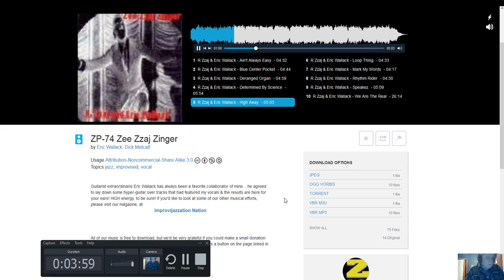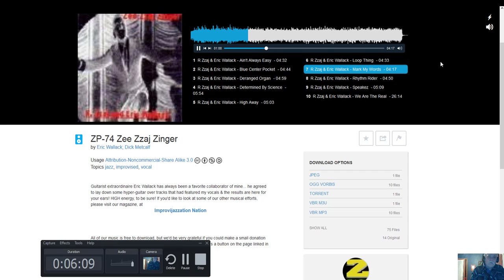Featured Zzaj artist - Zee Zzaj Zinger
First "Zzaj Featured Artist" screencam show